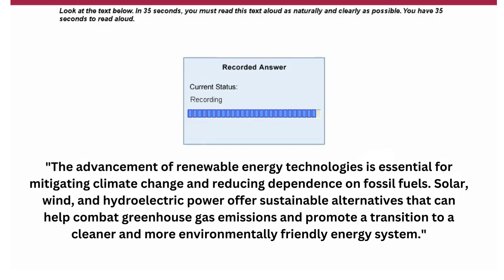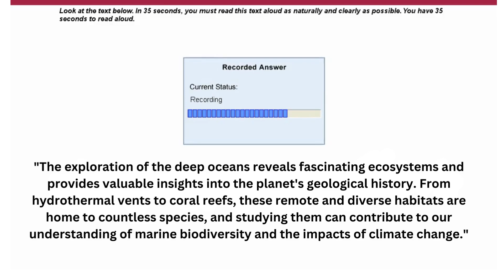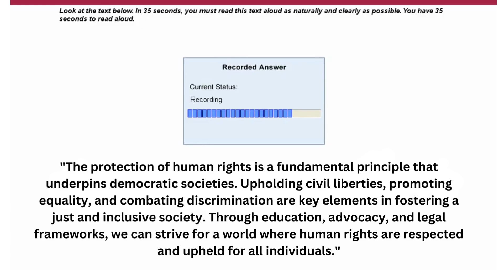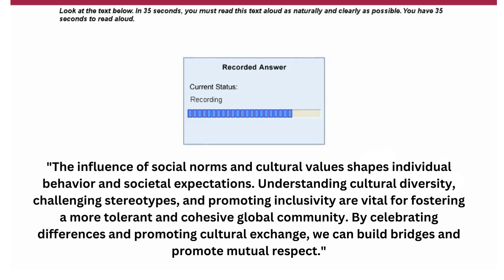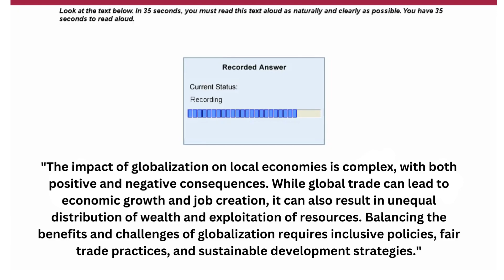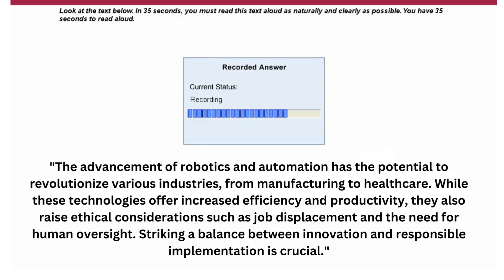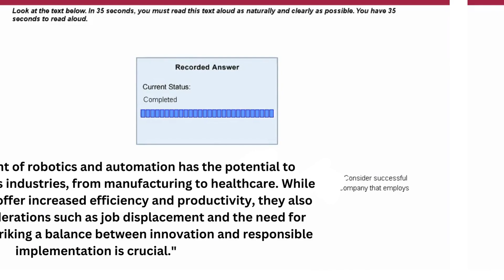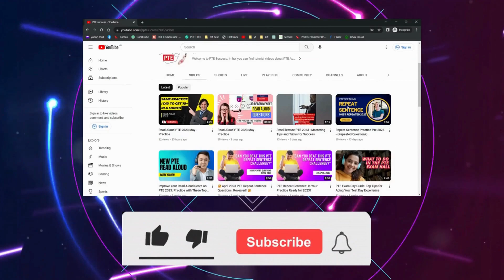Read aloud PTE 2023 July | practice with answers most repeated speaking prediction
Description:
Welcome to our comprehensive PTE Read Aloud Practice video! Whether you're preparing for the upcoming PTE exam or aiming to improve your speaking skills, this video has you covered.

🔎 PTE Read Aloud Real Question:
Get ready to tackle authentic PTE Read Aloud questions that closely mirror the actual exam. Our expert instructors guide you through each question, sharing valuable insights and strategies to help you succeed.

💡 Tips and Tricks for PTE Read Aloud:
Unlock the secrets to a top-notch performance! Learn essential tips and tricks from our experienced instructors, covering time management, pronunciation techniques, stress, and intonation patterns. These invaluable strategies will boost your confidence and maximize your score potential.

🗓️ April & May 2023 Updates:
Stay ahead of the game with our tailored content for the April and May 2023 PTE exams. We provide you with the latest Read Aloud questions specific to these test dates, ensuring you're well-prepared for the challenges that lie ahead.

✅ PTE Read Aloud Practice with Answers:
Practice makes perfect! We present a series of engaging PTE Read Aloud exercises accompanied by detailed answers. Follow along as our instructors demonstrate proper pronunciation, intonation, and fluency, helping you refine your skills and evaluate your progress.

🚀 Crack PTE Read Aloud:
Our video is your ultimate guide to cracking the PTE Read Aloud section. Gain a step-by-step breakdown of this challenging component, including expert guidance on time management, pacing, and overall delivery. Prepare yourself to ace the Read Aloud section and achieve your desired score.

🌟 PTE Speaking Made Easy:
Boost your speaking skills for the PTE exam! Enhance your clarity, confidence, and accuracy as you practice reading aloud. Immerse yourself in a variety of exercises designed to improve your overall speaking proficiency.

Join us on this journey to PTE success! Don't miss out on the valuable insights, practice opportunities, and targeted tips to excel in the PTE Read Aloud section.